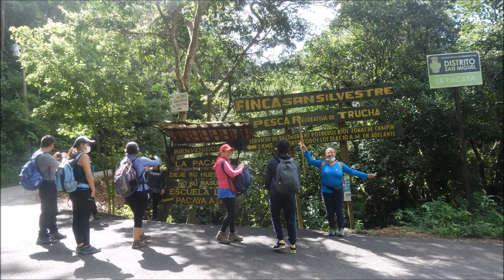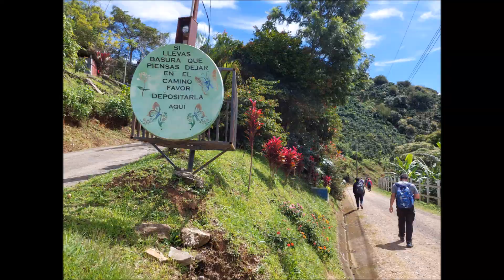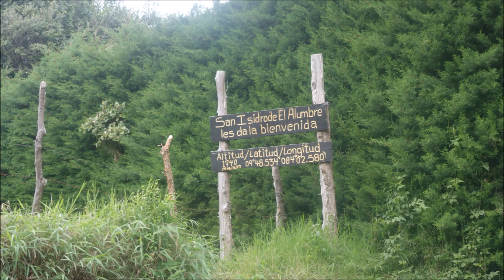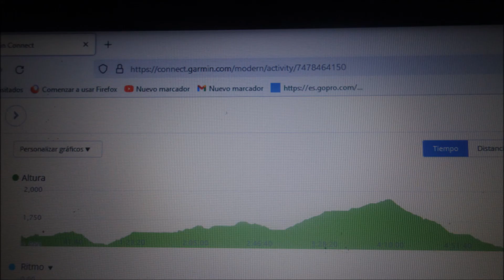Caminata 12 9 21 La Pacaya de Jericó San Isidro El Alumbre, Copalchí,Tablón de Cartago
Buenos paisajes, buenas cuestas y buenas bajadas, 12 km altitud 1513 m. a 1937 m. Versión mejorada.